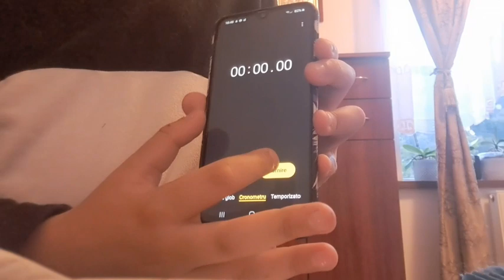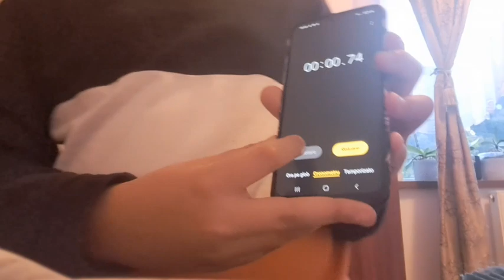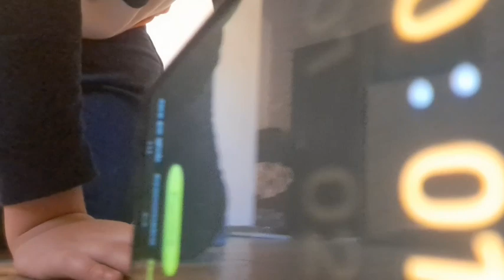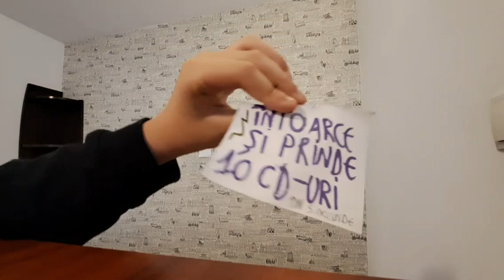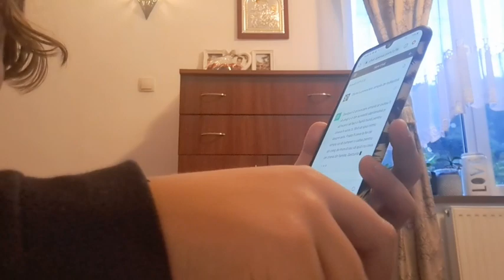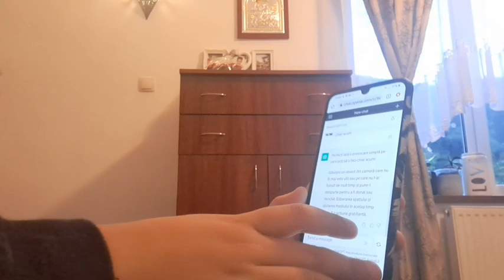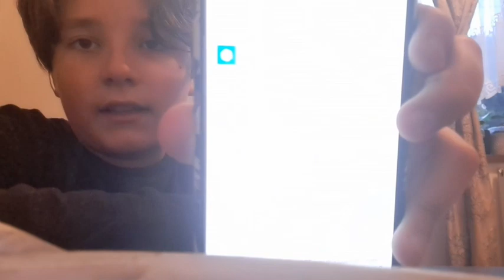Ce record mondial lovesti, pe acela il dobori.